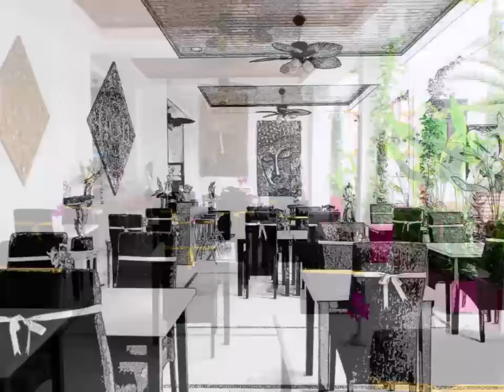Cover & AD Video